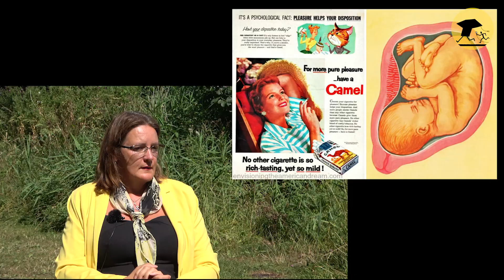Follow the Science - episode 2, Agnotology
Agnotology -- culturally induced ignorance or doubt, particularly the publication of inaccurate or misleading scientific data--, is something of all times, but it seems especially an issue in current times. While many instances claim to “follow the science”, it seems science is not settled on this point.

This is part 2 in a series of short conversations about behavioral manipulation and how to deal with it.

This video is about what agnotology is, how you could recognize it and what you can do about it yourself. What may help you  assess information? What is (mis)information, but information that we can filter for ourselves?

People have trouble weighing the information from science due to agnotology (see for instance Frontiers | For the Greater Good? The Devastating Ripple Effects of the Covid-19 Crisis and Full article: Covid-19: agnotology, inequality, and leadership

According to Wikipedia (Agnotology - Wikipedia):
“Active causes of culturally-induced ignorance can include the influence of the media, corporations, and governmental agencies, through secrecy and suppression of information, document destruction, and selective memory”.

If people know how to best select information, we can counteract the problem of the politicized debate that divides science.